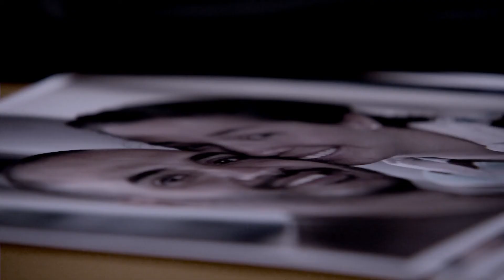En el mes del amor... Latimos con vos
En el mes del Amor y la Amistad queremos latir con vos, por eso traemos el concurso en el que podés escribir tu historia de amor. Y nuestro amigo Lelo escogerá la narración más inspiradora para componerle una canción.

En el programa Altavoz anunciaremos el ganador el lunes 23 de septiembre. Y el 27 tú, Lelo y Telemedellín le llevaremos una serenata a esa persona que te pone a latir el corazón.